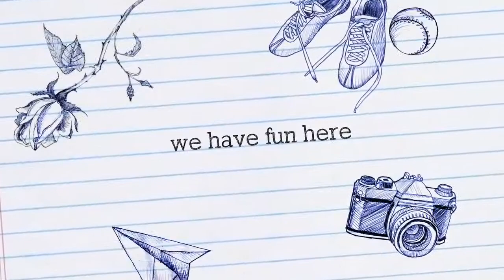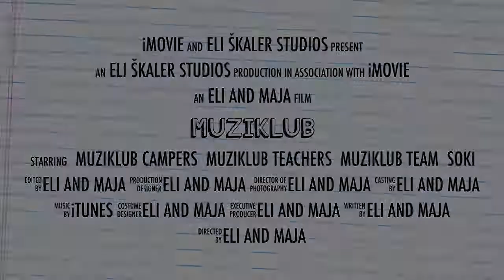Vseslovenski POP/Rock glasbeni tabor MUZIKLUB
Učenki tabora Muziklub, Eli Škaler, se zahvaljujemo za izredno lepo reportažo iz Glasbenega Tabora 2016 :). Hvala Eli :).